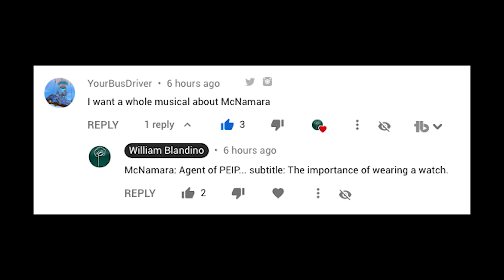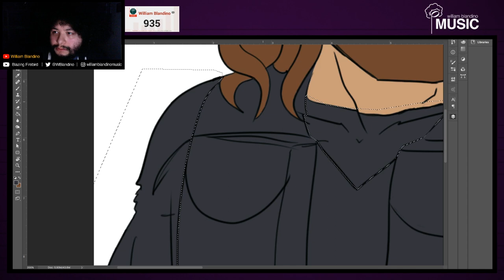"McNamara and the Agents of PEIP" Timelapse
I'm not the best artist but I was inspired by a comment thread :)

Karaoke Version by William Blandino